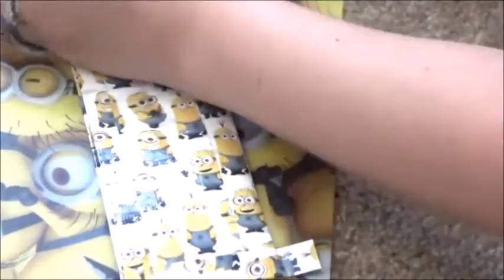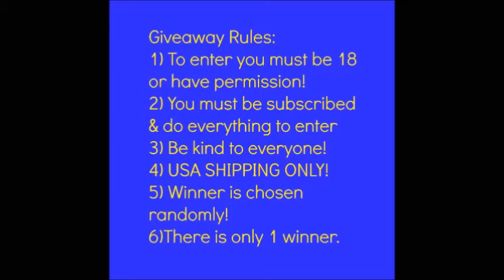(DIY) minions (Inspired) Duct-tape Wallet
Day 3 Of minions inspired craft week. I'm so excited for this week.

3) Comment a question!

If under 10 people enter giveaway then giveaway is void because 10 people must enter.

Age: 20 (B-day 9-8-94)
Camera: Sony Handy-cam
Editing software: Movie Maker (for now I will get a different one soon)

 Love you guys xoxo, Snow